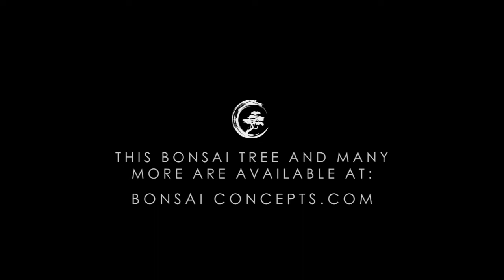Cloudy Sky - Juniper - Bonsai Concepts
Cloudy Sky bonsai tree on Bonsai Concepts website. Many more beautiful trees available